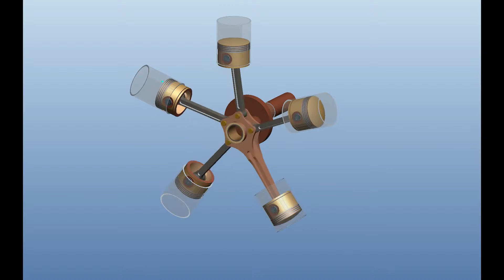Radial Engine Animation using creo prametric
Using simple constraints and animation tool, the kinematic operation of a radial engine has been simulated in creo 2.